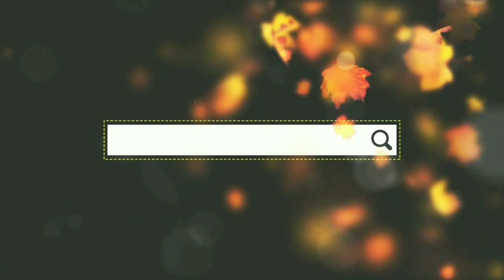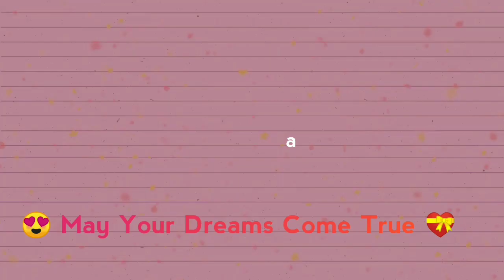#61 turmeric milk recipe in telugu | turmeric milk for weight loss | pasupu palu preparation telugu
Eat Healthy Stay Strong 💪🙂
Aharam Viharam👍🙏☺️❤️